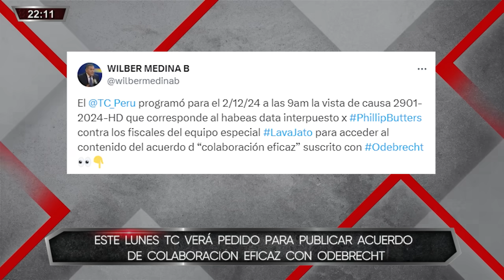Combutters - NOV 26 - 1/3 - MUCHO NO VA MÁS | Willax